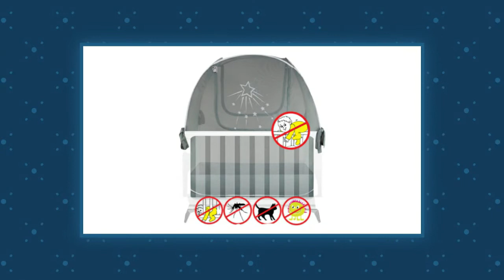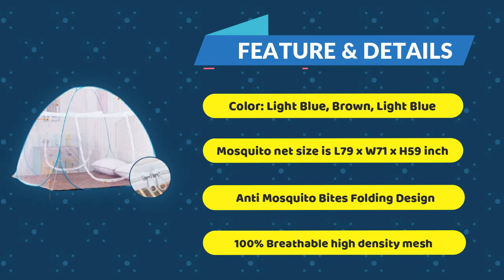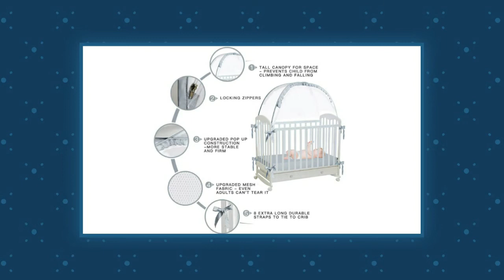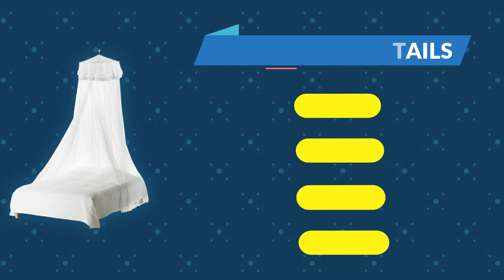🔥 Top 10 best crib tent canopy reviews usa 🔥 masquit Net for baby😱😱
Video Name- 🔥 Top 10 best crib tent canopy reviews usa 🔥 masquit Net for baby😱😱